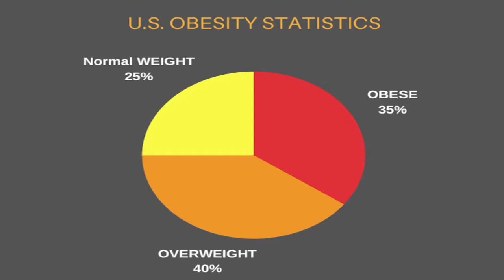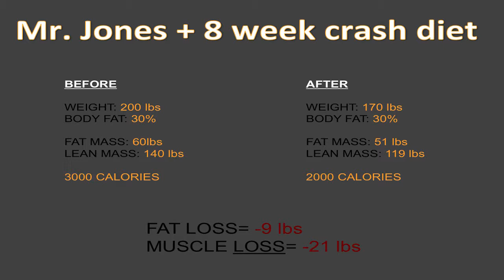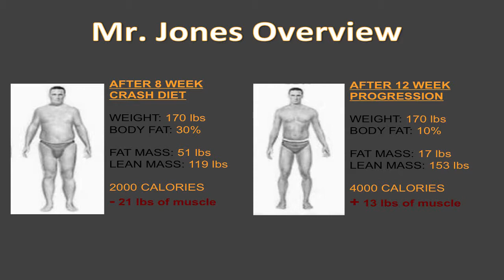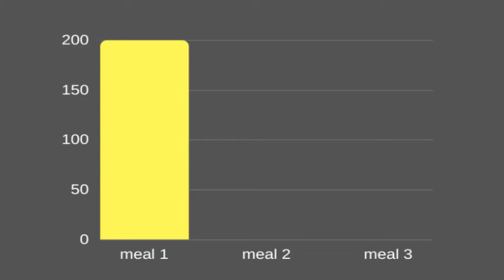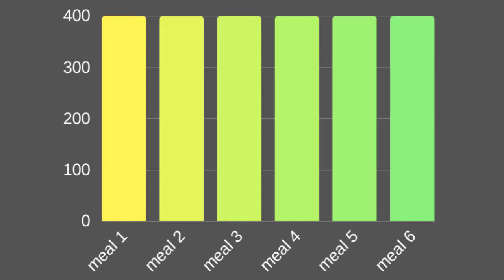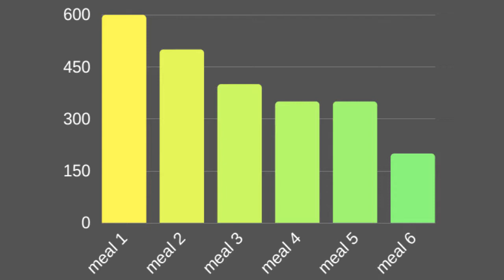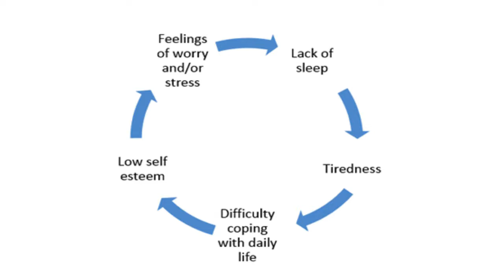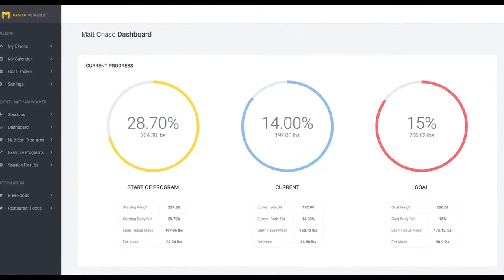Rotary Club - Master Metabolic | 05/23/17